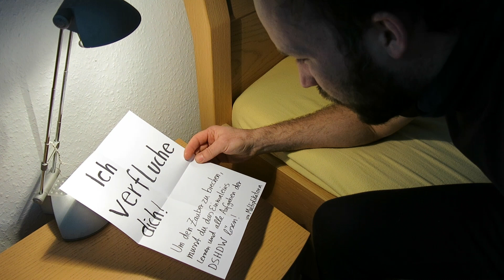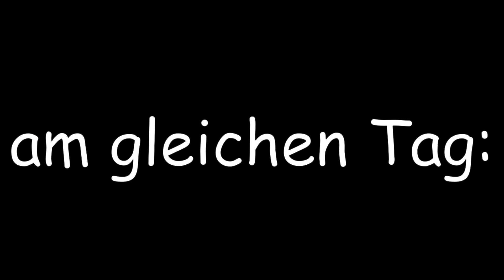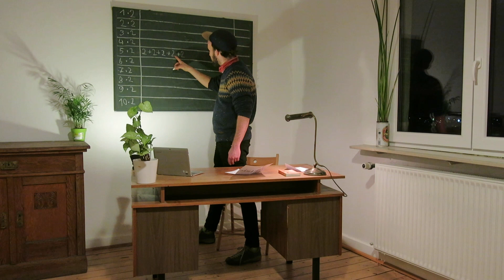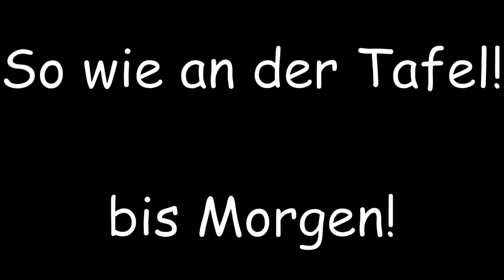(2. Klasse) Die 2er-Reihe - Einmaleins mit 2 - Multiplikation - Die Rache der Multiplikatora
Sie hat mich erwischt: Ich wurde verflucht! Hilf mir, Multiplikatora eine Lehre zu erteilen, in dem du alle Aufgaben zur 2-er-Reihe auf ein Blatt schreibst. So wie im Video!